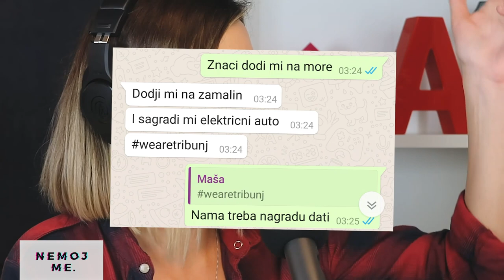Kako zbariti simpatiju preko Instagrama? 😍| PODCAST ‘’nemoj me.’’ S01E06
Koje su to tajne uspješne dopkalice? Sviđa ti se frajer/cura- koja je najbolja društvena mreža za javljanje? Trebaš li prvo lajkati fotku ili se odmah javiti na messanger. Raspravljamo o svim tim stvarima u novoj epizodi gdje pričamo o današnjem modernom dopisivanju.

Surfaj neograničeno od petka do nedjelje za 15 kn - aktiviraj Weekend opciju uz A1 na bonove

Ovo je podcast za sve one koji pokušavaju hendlati život kao odrasla osoba. Bavimo se temama o kojima pričate sa svojim frendovima na cugi, a u drugoj epizodi pričamo o stvarima koje (ne) treba raditi kada si u vezi.

🎧Ako nas ne stigneš gledati a želiš nas poslušati, skini nas preko MIXCLOUDA

🎥SNIMATELJ/MONTAŽER: Marko Greguric ( IG @samo.jako)

* Podcast sponzorira A1 Hrvatska i Franck Hrvatska